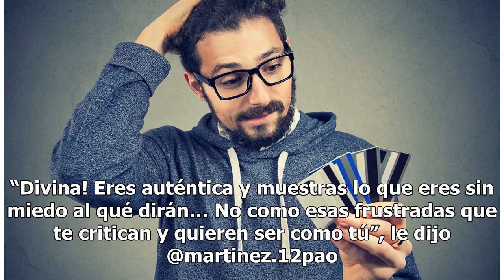La foto de Esperanza Gómez desnuda que hace arder Instagram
En esta ocasión, la famosa exactriz porno volvió a acalorar a sus fans de Instagram hace algunos días al compartir una foto posando completamente desnuda en la que aprovechó para mostrar sus curva...